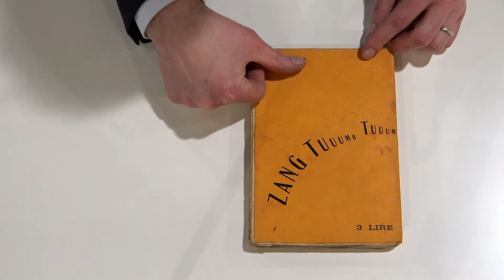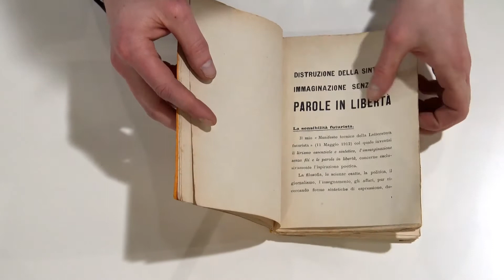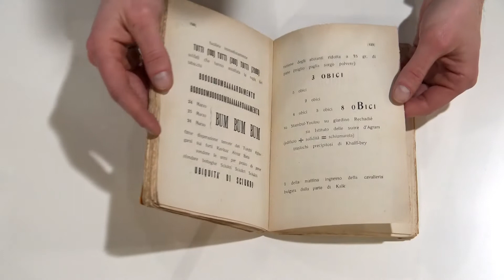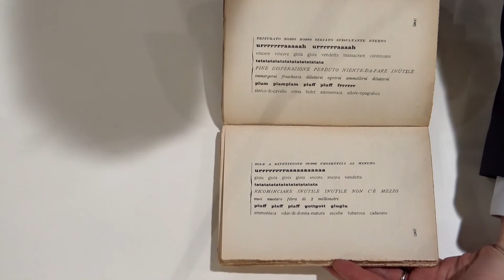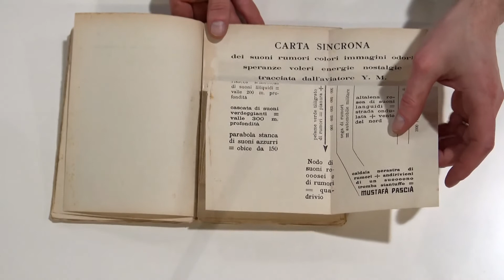F.T. Marinetti - Zang-tumb-tuum. Parole in libertà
Giacomo Coronelli della Libreria Pontremoli ci racconta Il libro capostipite della letteratura futurista ‘parolibera’ – nonché ritenuto da molti il primo libro d’artista tout court del Novecento occidentale: "Zang-tumb-tuum. Parole in libertà" di F.T.Marinetti.